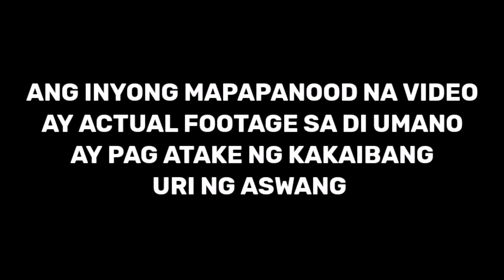Aswang umatake / Totoo pala!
Isang uri ng kakaibang Aswang ang umatake sa alagang kambing sa isang baranggay at actual na nakuhanan ng video.